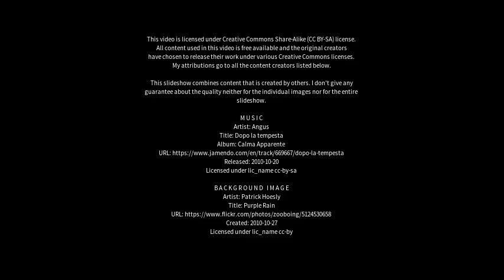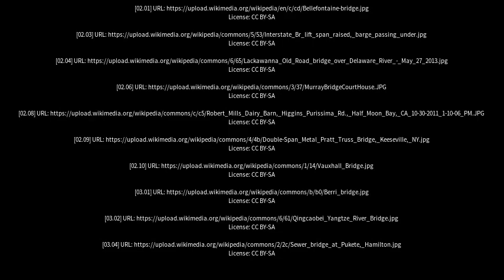Best places to visit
Best places to visit - Murray Bridge (Australia) Best places to visit - Slideshows from all over the world - City trips, nature pictures, etc.